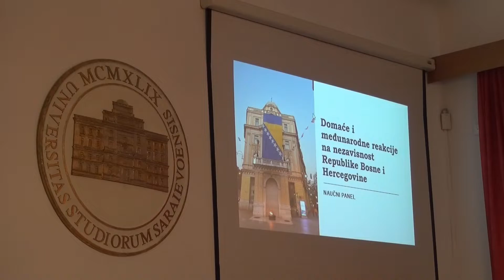U povodu obilježavanja 30. godišnjice od sticanja nezavisnosti RBiH održan naučni panel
Povodom obilježavanja 1.marta Dana nezavisnosti BiH UNSA, Institut za
istraživanje zločina protiv čovječnosti i međunarodnog prava i Institut za historiju
Univerziteta u Sarajevu zajedno su organizovali naučni panel 'Domaće i međunarodne
reakcije na nezavisnost Republike Bosne i Hercegovine' održan u Rektoratu Univerziteta u Sarajevu. Skup je otvorio rektor UNSA prof. dr.Rifat Škrijelj pozdravnim obraćanjem.